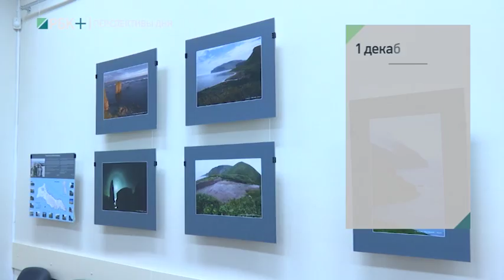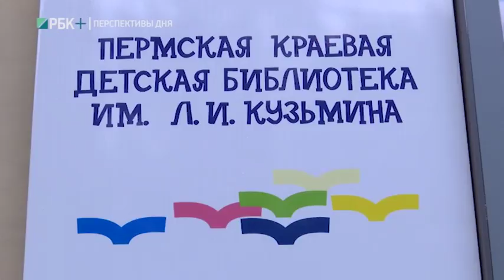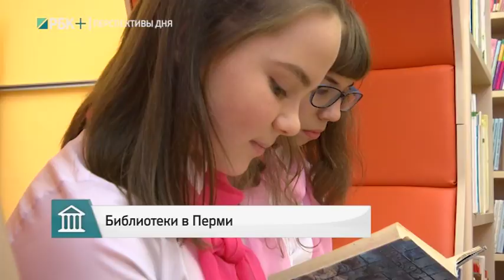КУЛЬТУРНЫЙ СЛОЙ С КСЕНИЕЙ ИВАНОВОЙ 30.11.2017